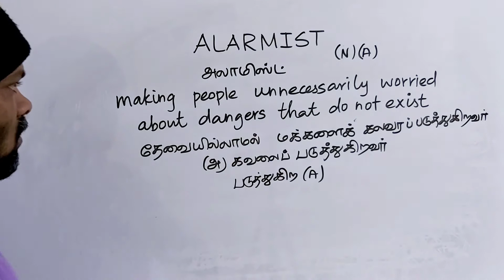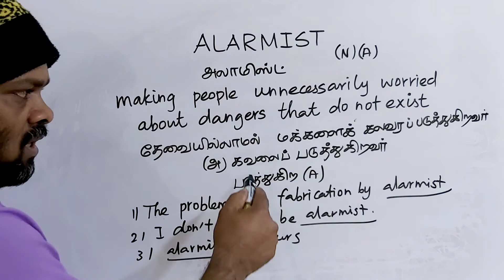ALARMIST tamil meaning/sasikumar